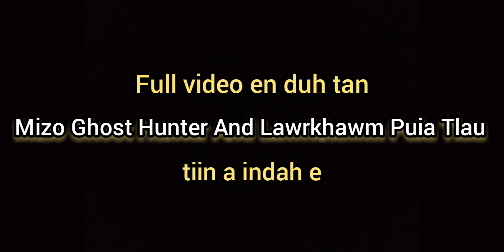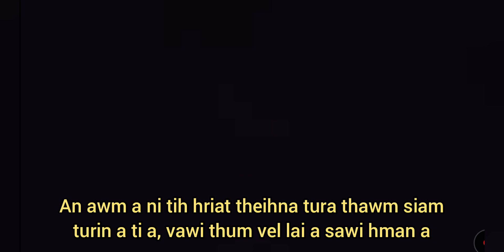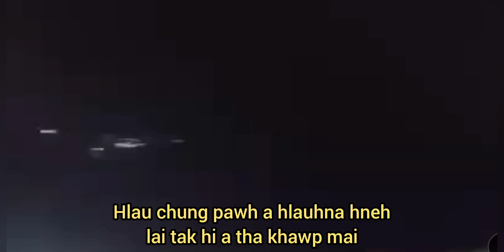Video React/Puian thil mak tak a tawng leh ta, a chalah bottle in a rawn vawm, Building hrâng fiahna